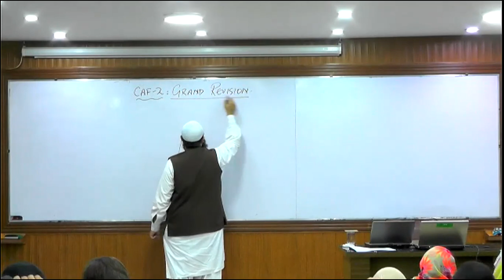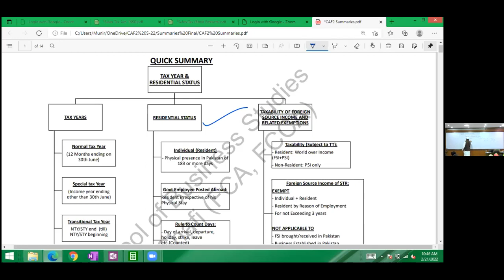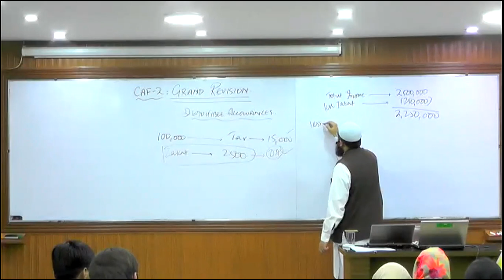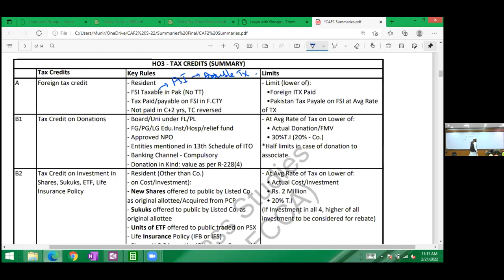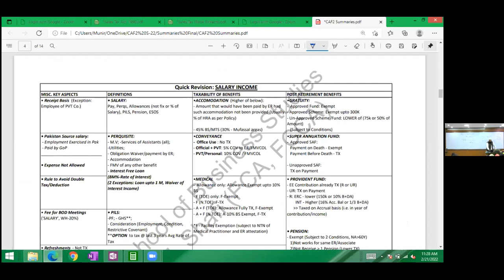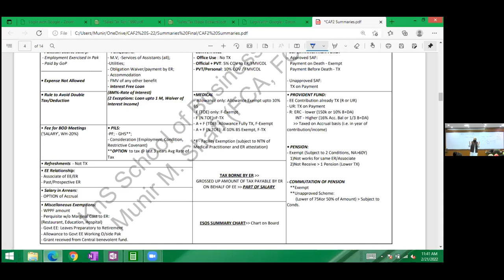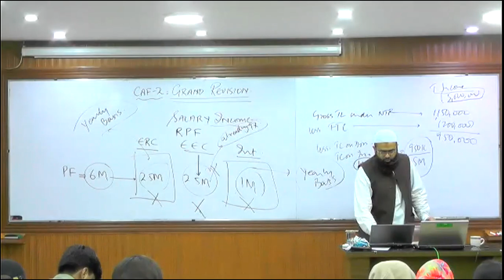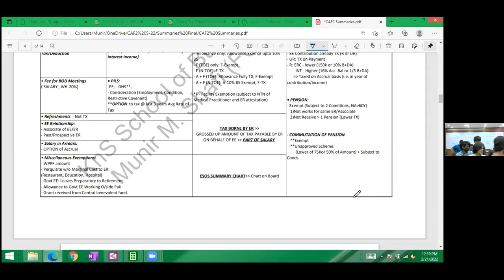CAF 2 Exam Focused Workshop Part 1